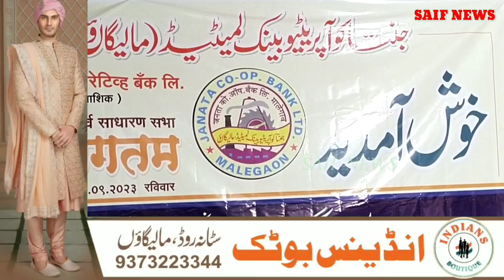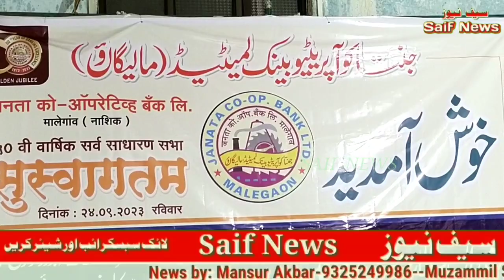Janata Cooperative Bank malegaon ki Golden Jubilee Annual Meeting full success | 50 واں سالانہ میٹنگ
Janata Cooperative Bank malegaon ki Golden Jubilee Annual Meeting full success

Aziz mukadam malegaon
lukman pahelwan janta Bank malegaon
Alim Uddin Naaz Malegaon
Sohail mastar malegaon